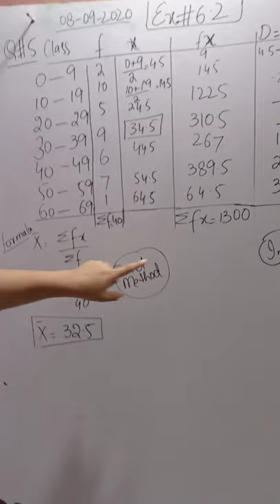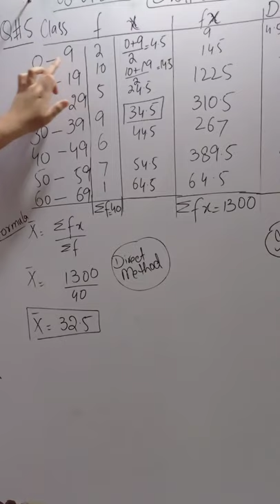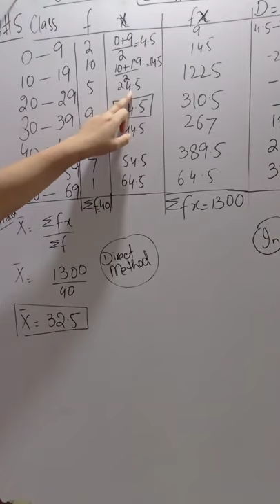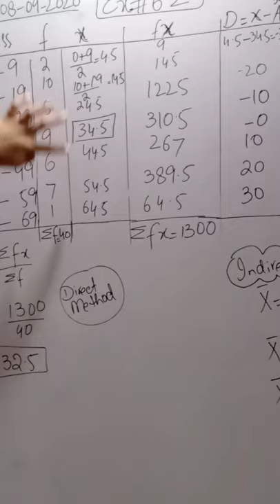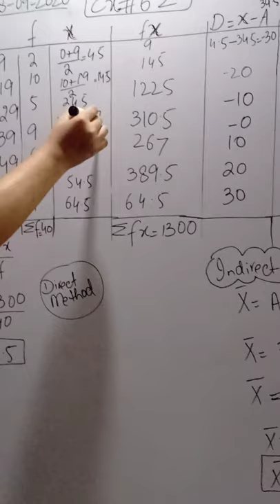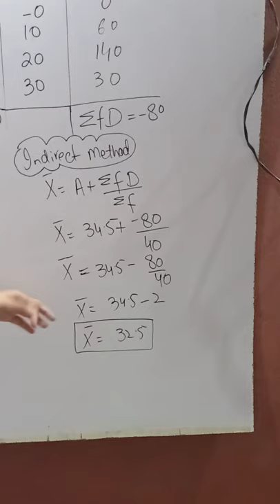Exercise 6.2_p4